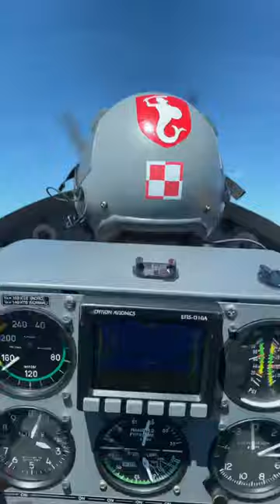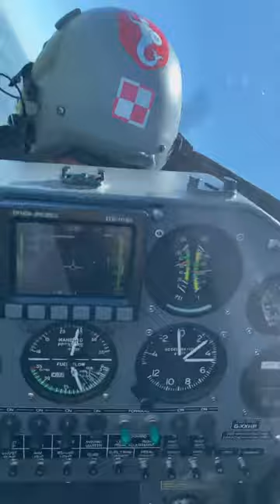Flying the sequence Extra 300L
June 2021 British Aerobatic Academy training